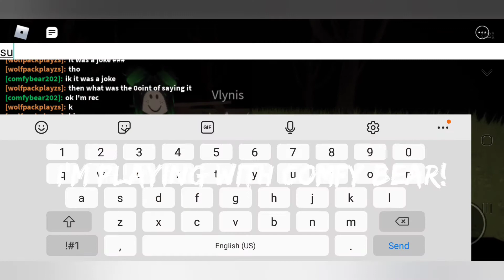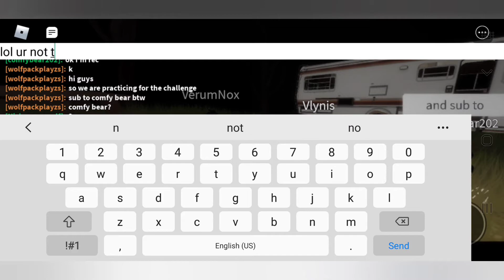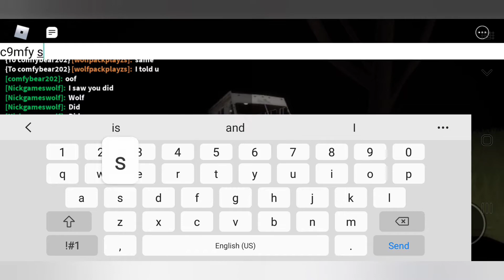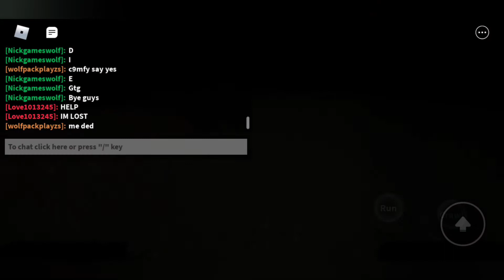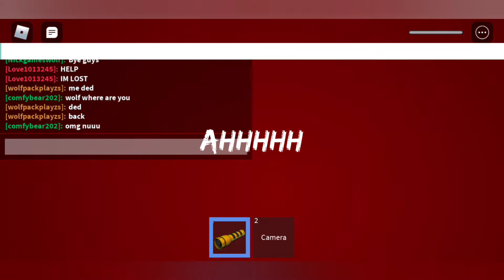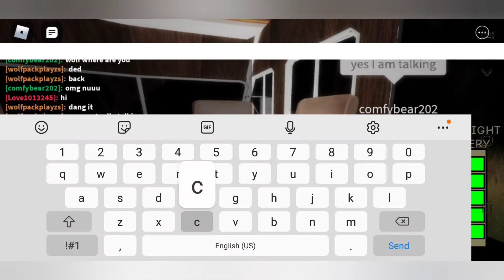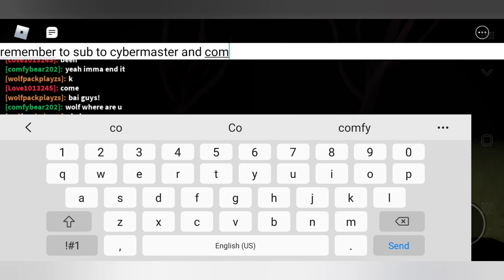The maze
Yay